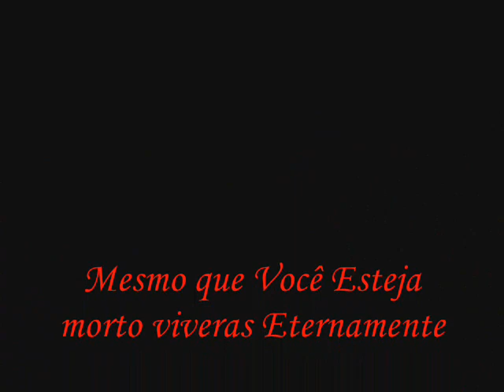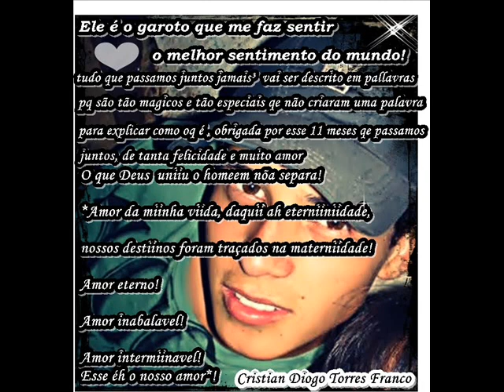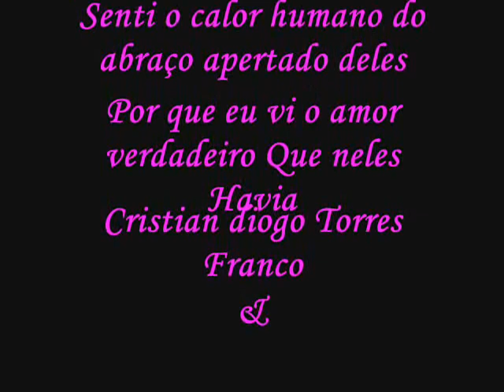Cristian Diogo Torres Franco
Jamais EsqueceRemos De Você !
Luto ♥ EterNo